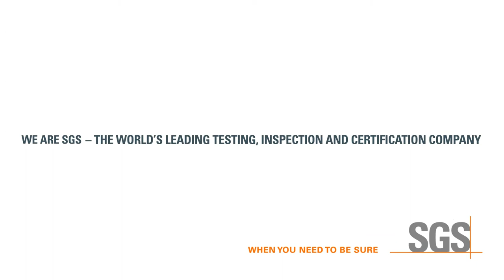How to define "small parts" in toys?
Explanation of the terminology.